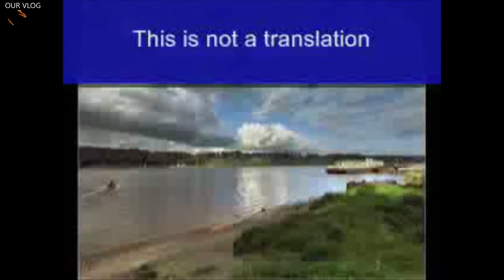Russian folk song sounds like funny Malayalam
Song  : Брови
Artist  : Иван Купала
Album : Здорово, Кострома. Коллекция ремиксов и римейков
[Merlin] Danmark Music Group (on behalf of VG Distribution Label)